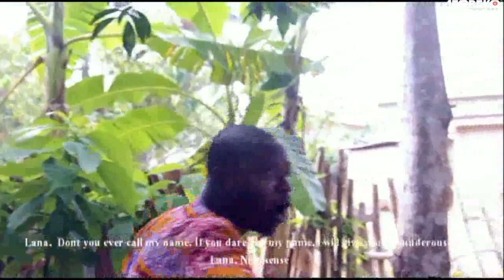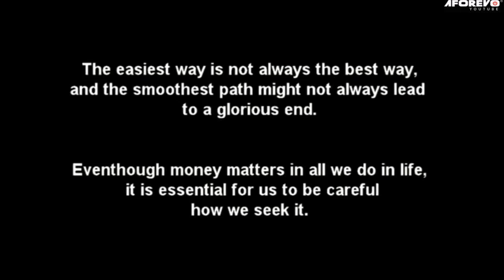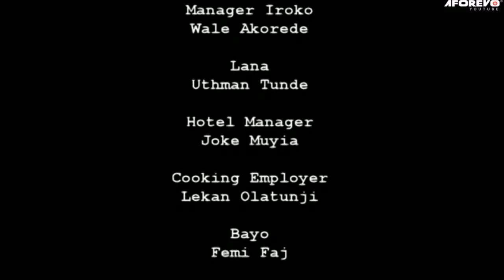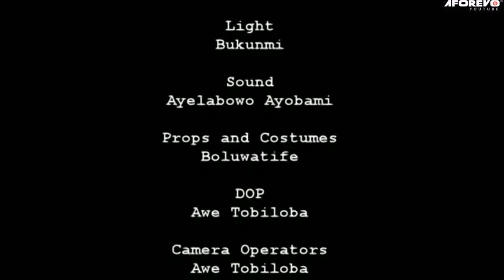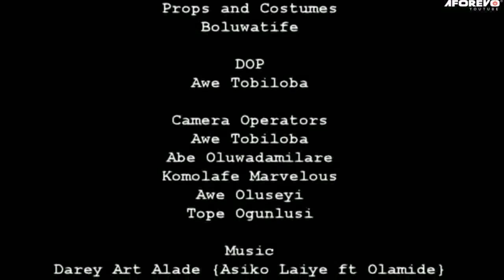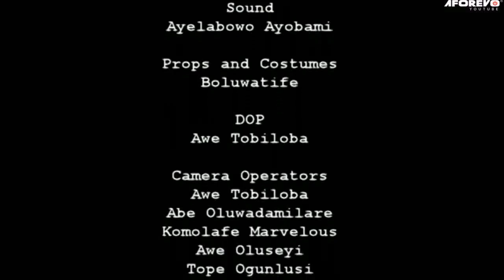Mr Titus - Nigerian Yoruba Movie Starring : Segun David Ibironke ,Wale Akorede ,Uthman Tunde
A man who is broke and want to make in all course watch what happen
Starring : Segun David Ibironke ,Wale Akorede ,Uthman Tunde ,Joke Muyia